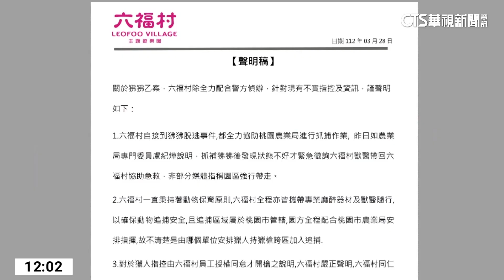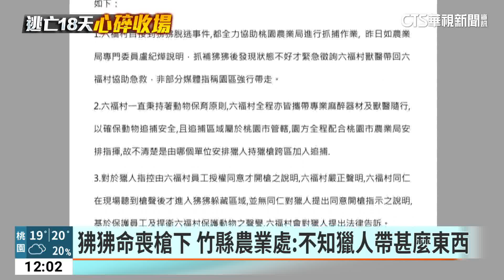狒狒中彈身亡 獵人稱被授權開槍 六福村將提告｜華視新聞 20230328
在桃園一帶逃竄的東非狒狒，昨(27)日被圍捕後，傷重身亡，但圍捕小組只有派出麻醉槍，狒狒身上的槍傷從何來？原來在第一批進入屋內的人員裡，有位林姓獵人。他聲稱是受六福村人員授權才開槍，不過六福村透過聲明否認，不清楚獵人是由誰指派，也會對獵人提告。除此之外，桃園市農業局動保處長也回應當下發現狒狒時，為了要照明，才讓有手電筒的獵人上前，但當時想到他用的是真槍實彈，不過這樣的說法，也引發外界譁然。